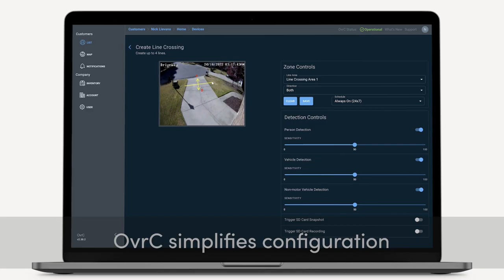Smart Video Analytics REVEALS Shocking Non Motorized Vehicle Secrets